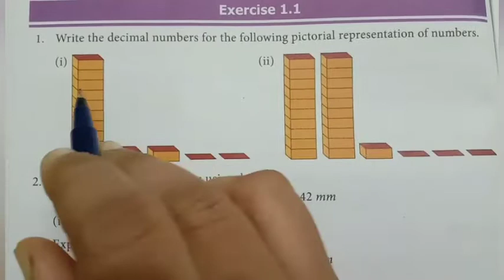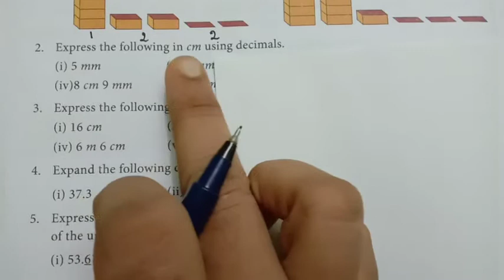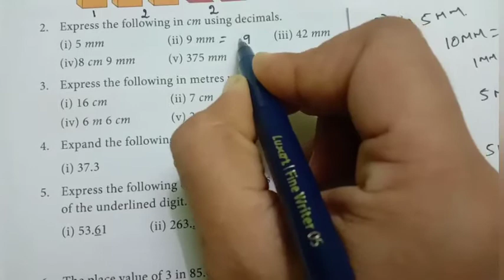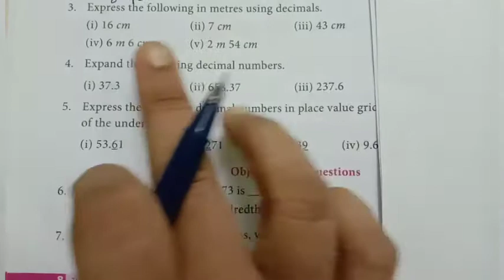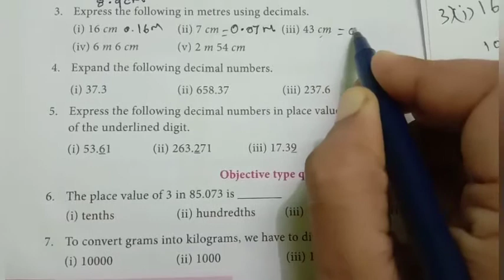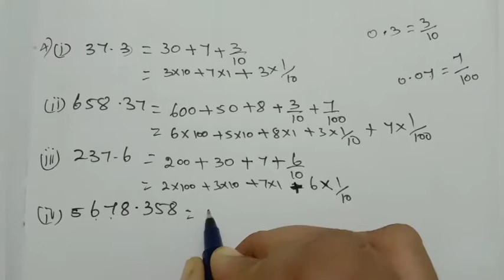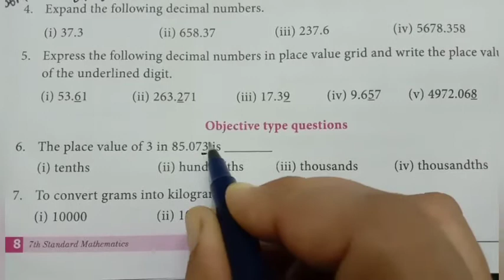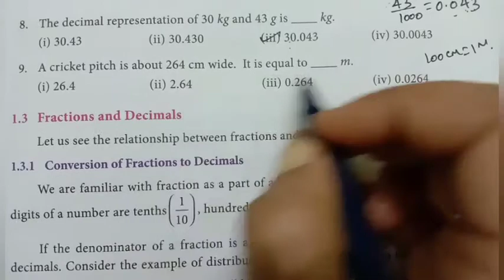7th std maths number system exercise1.1/place value grid /expanded form chapter1 term2 Tamil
7th std maths number system exercise1.1/place value grid /expanded form chapter1 term2 Tamil